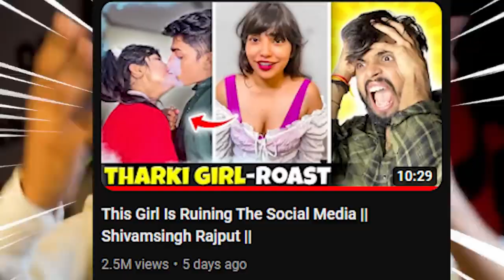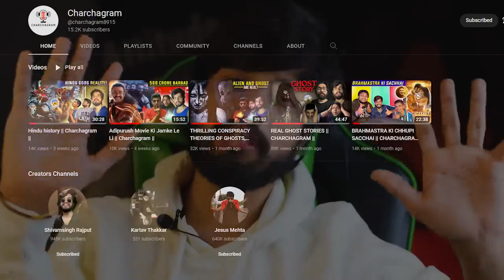Kohi Tho Is Asleel Ladki Ko Roklo 🙏😱🥵